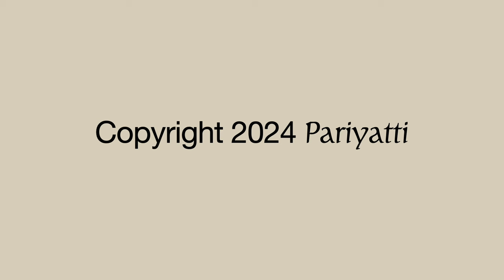Your Best Friend: And Other Essay by M. B. Werapitiya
This is an audiobook of Bodhi Leaves No. 90 by by M. B. Werapitiya, "Your Best Friend: And Other Essay," narrated by Tejendra Patel.

0:00 Pariyatti Introduction
0:25 Your Best Friend
5:39 The Tree of Truth
12:28 The Eye of the Beholder
17:06 A Father's Legacy
21:15 A Guide to Achievement
26:49 Life's Computer
32:51 The Way of Wisdom
37:50 Credits and About Pariyatti

The print edition can be found in Volume 3 of the Collected Bodhi Leaves

Browse thousands of resources related to Vipassana meditation and the teachings of the Buddha at our online store. Print books, eBooks, audiobooks, videos, podcasts and other audio, transcripts, children books (including activity, story, and coloring books), meditation accessories, gift cards, and more. Many resources are being offered for free.